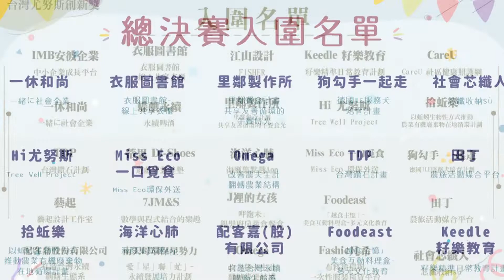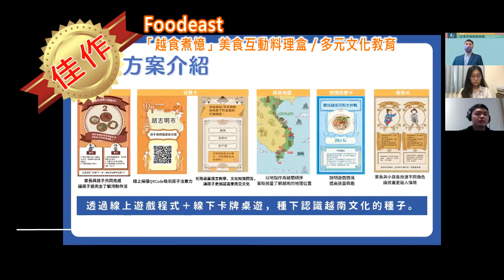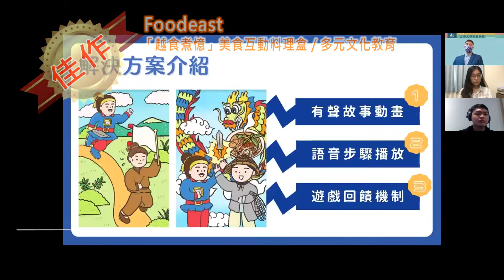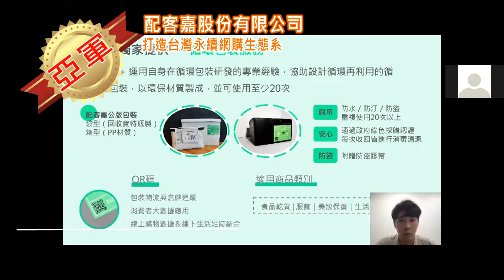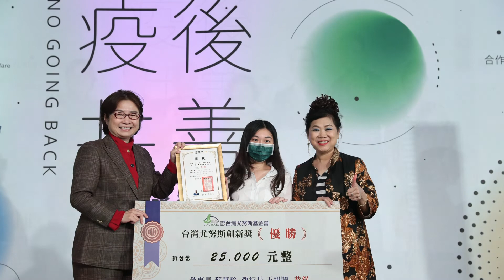第一屆尤努斯創新獎紀錄片